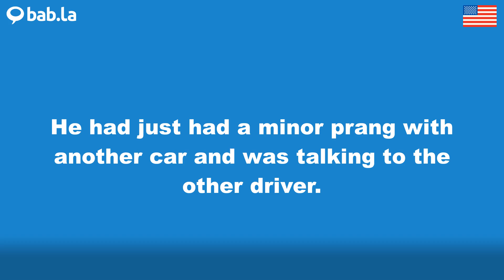PRANG pronunciation | Improve your language with bab.la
Improve your spoken English by listening to PRANG pronounced by different speakers – and in example sentences too. Learn and love languages with bab.la.